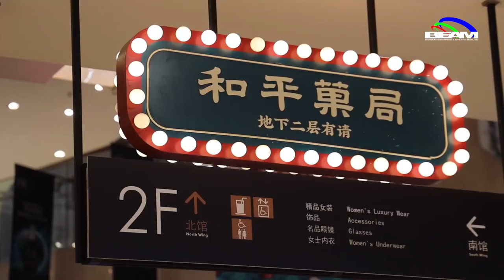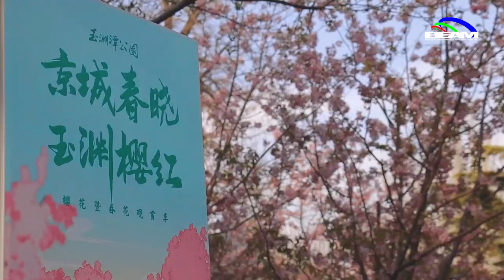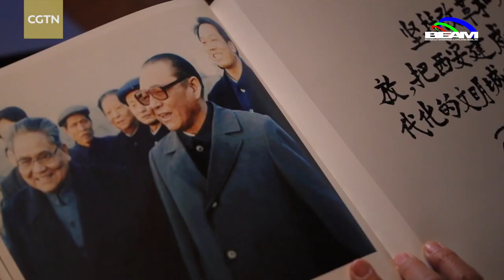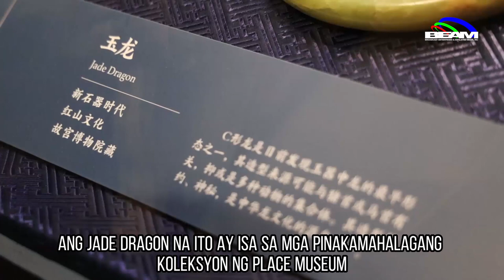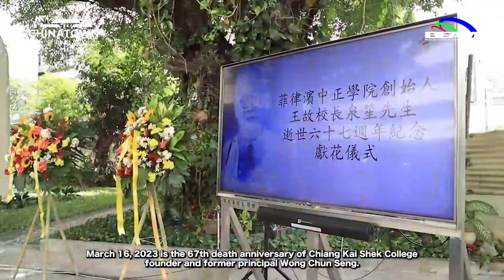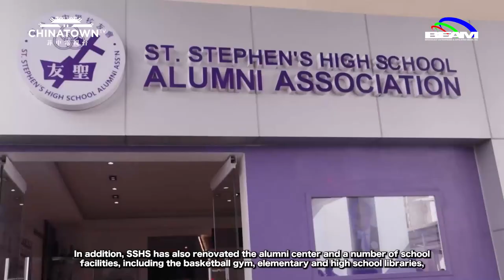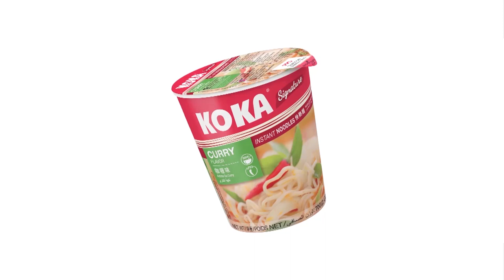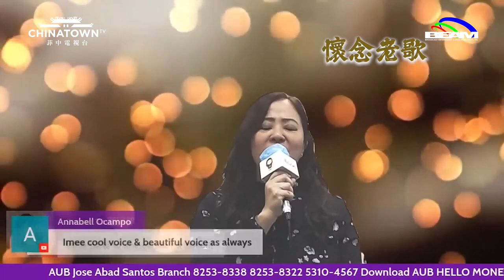Culture & Architecture of China: Hepingguoju Theme Block, Xi'an City Wall, National Museum of China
Endowed with a rich cultural and architectural heritage, China has always been intentional in upkeeping their architectural splendor. The enormous value and respect they have for their ancestry manifest in the work and time they put in to conserve the culture, artistry, and legacy of their ancestors.

Watch out for all those and more in this weekend's feature.

📺9:30am - 10:00am sa IBC 13
  10:00am sa Golden Nation Network (GNN)
  5:00pm - 6:00pm sa BEAM Channel